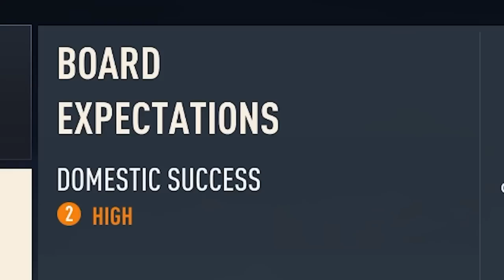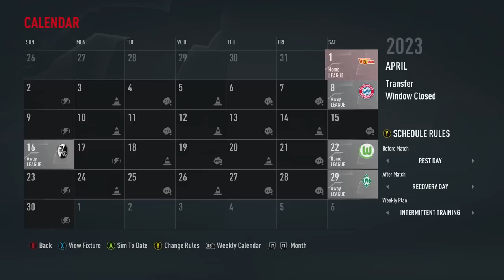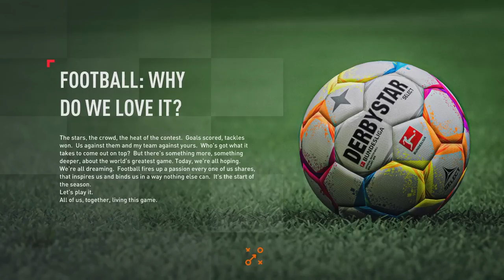THE XABI ALONSO BAYER LEVERKUSEN REBUILD!! FIFA 23 Career Mode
Get ready for Spanish excellence at the BayArena as the midfield legend takes command of the german outfit here in FIFA 23 Career mode for a classic rebuild! Enjoy x who's next?

Title - THE XABI ALONSO BAYER LEVERKUSEN REBUILD!! FIFA 23 Career Mode
the BAYER LEVERKUSEN XABI ALONSO REBUILD CHALLENGE!! FIFA 23 Career Mode

Intro - 0:00
Season 1- 2:15
Season 2 - 13:22
Season 3 - 20:49
UCL FInal vs PSG - 28:11
Trophy Celebrations - 35:43